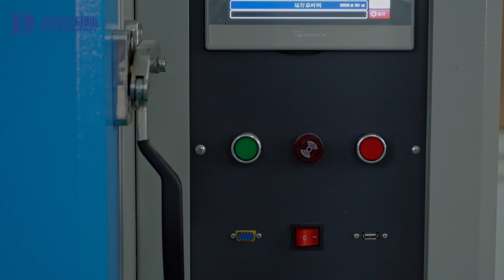Rapid-rate Thermal Cycle Chamber Equipment